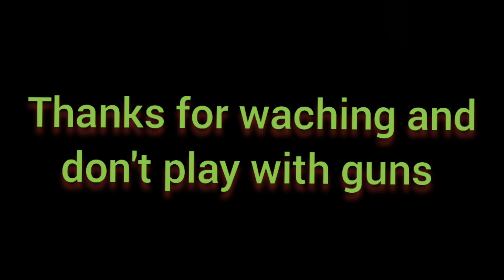THE GUN 2